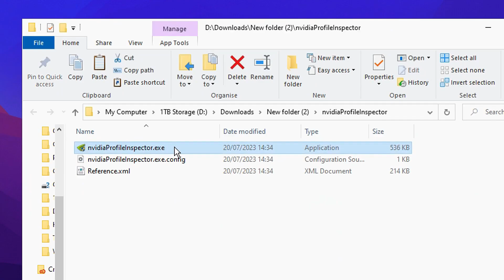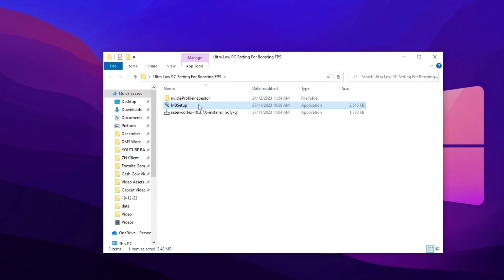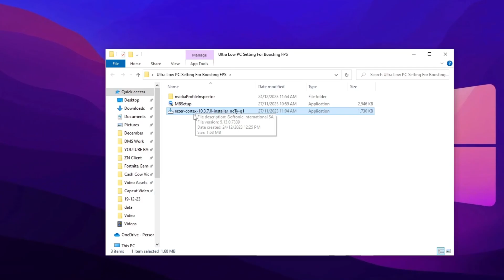How To Get ULTRA LOW Graphics in Fortnite Chapter 5 Season 1 ! (FPS BOOST) 0 Input Delay✔️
In this video, I'm going to show you How To Get ULTRA LOW Graphics in Fortnite Chapter 5 Season 1 ! (FPS BOOST) 0 Input Delay✔️! FPS drops are a common problem for Fortnite players, and this video is going to show you a fix that's guaranteed to work.

By following these simple steps, you'll be able to get more FPS and stutter free gameplay in Fortnite! This video is for Fortnite Chapter 5 Season 1 ! only, so make sure you're using all the Tweaks and Best Settings for MAX FPS Boost & Less Input Delay

Title:  How To Get ULTRA LOW Graphics in Fortnite Chapter 5 Season 1 ! (FPS BOOST) 0 Input Delay✔️